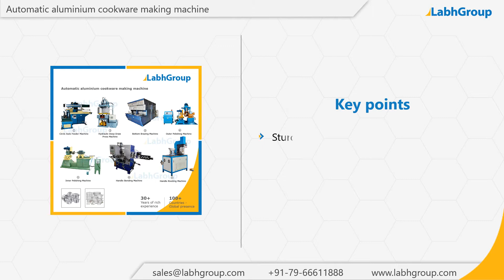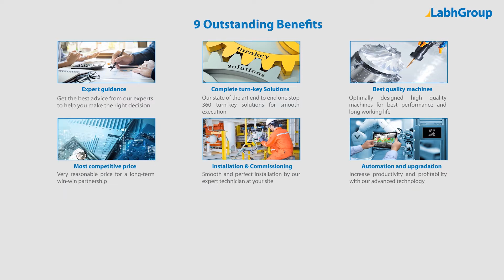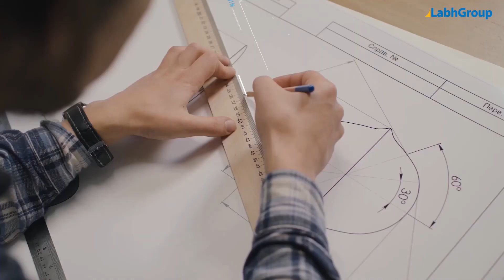Aluminium cookware making machine | Automatic aluminium cookware manufacturing plant | Labh Group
Best quality Aluminium cookware making machine from Labh Group - A Global leader with 30+ years of experience and presence in 100+ countries worldwide and serving 10,000+ delighted customers throughout the world.

► Key points : Aluminium cookware making machine

► Salient features : Aluminium cookware making machine

► Why choose Labh Group for your Aluminium cookware making machine requirements

9 reasons why companies across the globe keep choosing Labh Group

You are invited to buy Aluminium cookware making machine from Labh Group